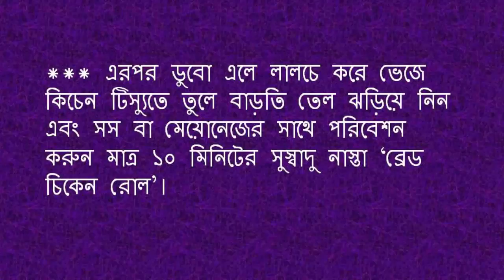ঝটপট নাস্তায় ঝটপট তৈরি করুন দারুণ সুস্বাদু ‘ব্রেড চিকেন রোল’